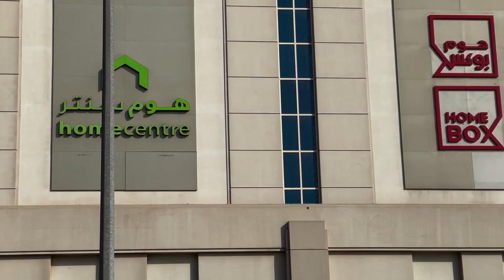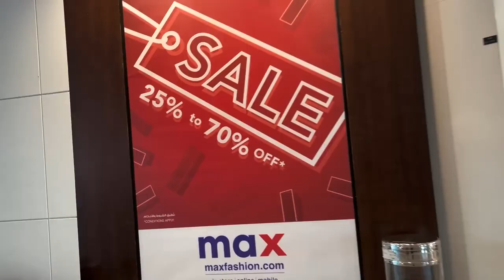Old Sofa Out New Sofa In.. | Indoor Cricket | Dubai Vlogs 2021 | Lets Start.104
VLOG # 104.
As we plan to move into new house, its time for change of furniture. The day goes to Homebox Home Center and Indoor Cricket.